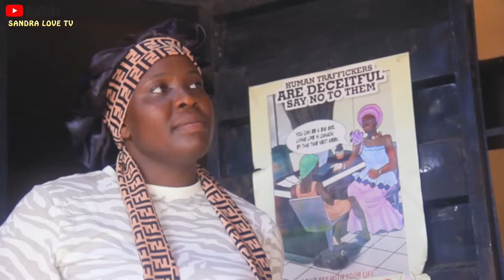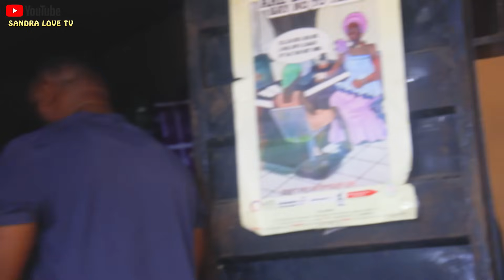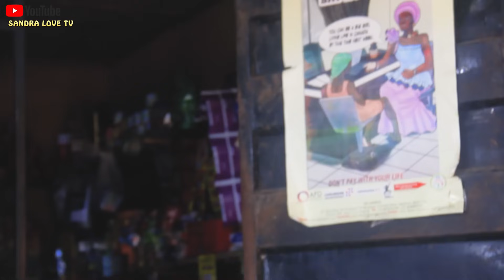UHUNOMA PART 3 LATEST BENIN MOVIES NOLLYWOOD NIGERIA MOVIES 2023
Uhunoma 3 latest Benin moves Nollywood Nigeria moves 2023

 produced by Sandra love TV subscribe for free for more Edo Benin moves please show some love by sharing this work and hit the like button and drop your comments below thanks Sandra love is a Nigeria gospels singer songwriter Actress makeup tutorials filmmakers all the best Benin latest moves in Edo language